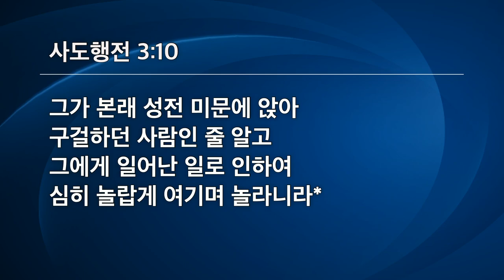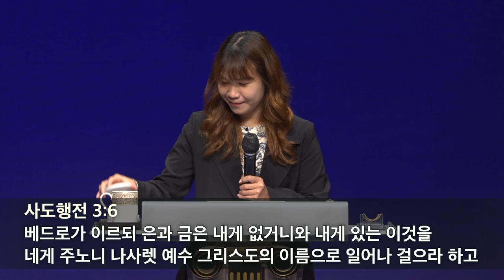[선한목자교회] 수요예배 2023년 04월 12일 | 내 안에 가장 귀한 것, 예수 그리스도! - 에스더 선교사 [사도행전 3:1-10]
내 안에 가장 귀한 것, 예수 그리스도! - 에스더 선교사 [사도행전 3:1-10]